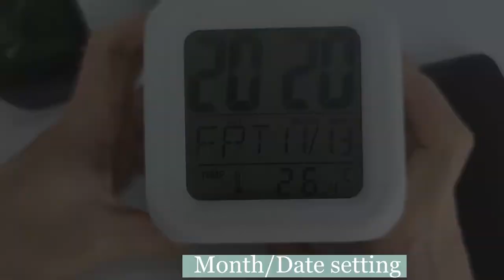Auto Color Changing LED Digital Alarm Clock For Kids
This so-called Moodicare clock comes in magic cube look, with durable LCD screen with clear number showing the time, day of the week, date (month/day), week and temperature. Even more appealing is its 7 colors glowing in the dark, designed to make you feel happy whether for kids or adults.